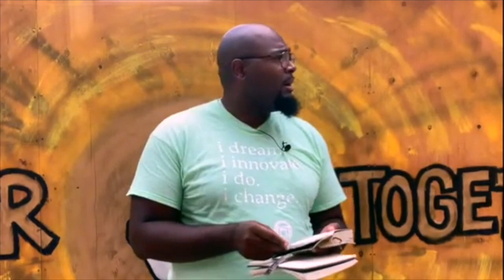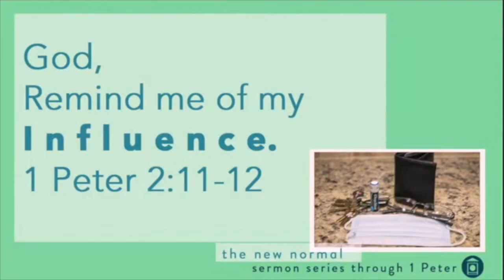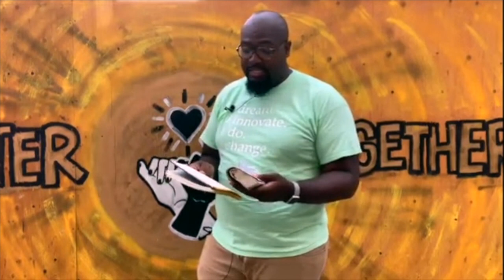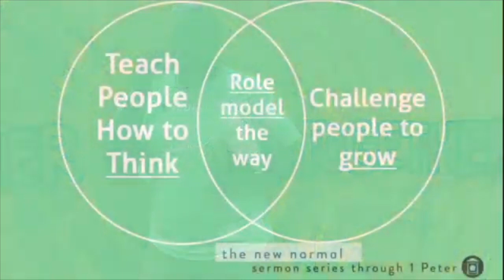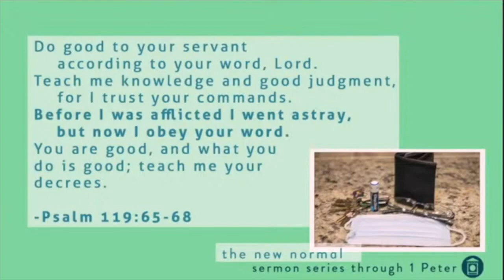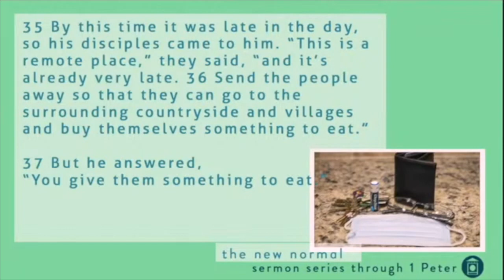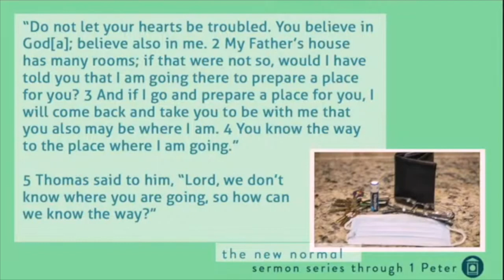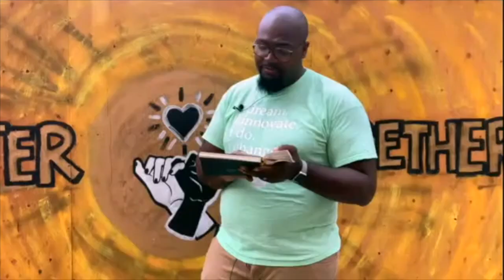The New Normal Part 2